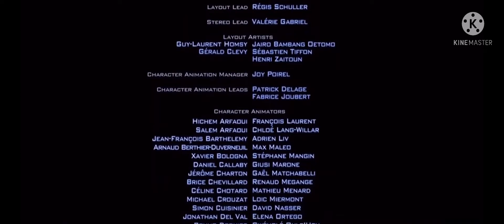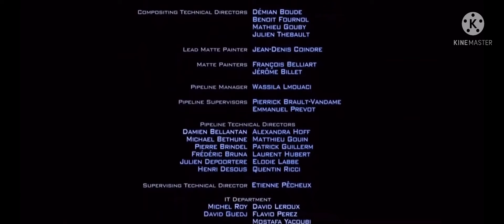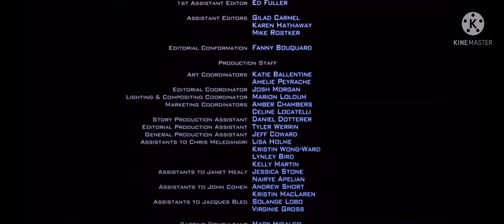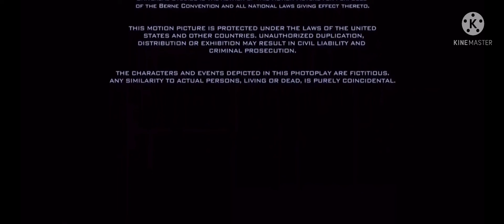Despicable Me (2010) Credits